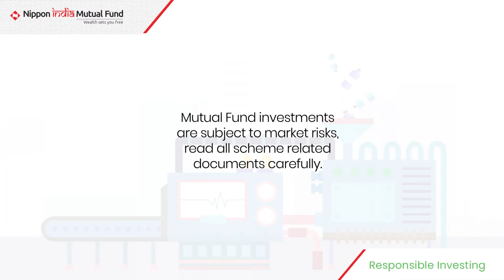Responsible Investment | Know about strategy that help to decrease our dependence on landfills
It doesn't take a leap of faith but a small step of responsibility to make a change. Make the right choices not only for yourself, but also the world around you.

So, when you're choosing funds to invest in, invest in those that are working hard to change the world by making sustainable choices.